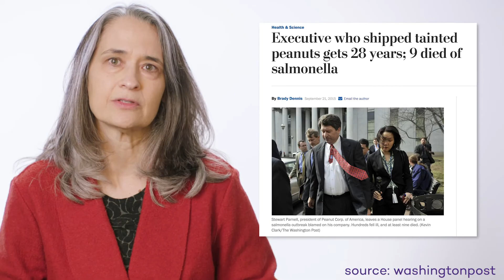Why Regulation Matters for STEM Professionals with Professor Janice Nadler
Learn about Northwestern Law's Master of Science in Law (MSL) degree program